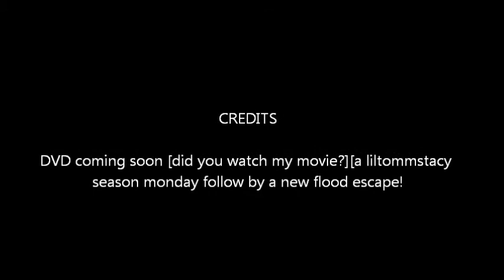ROBIN AND THE HORROR BUILDING!!!!!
this is a movie i made! is call ROBIN AND THE HORROR BUILDING! is a good movie!!! watch it! if you dare
good bye!